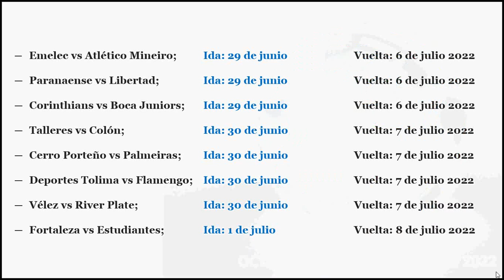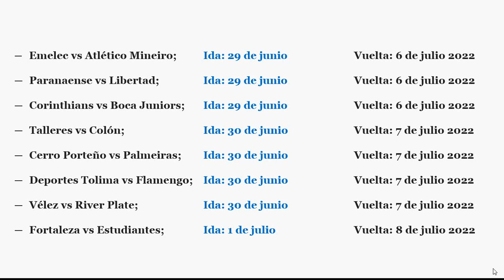Fixture de la Copa Libertadores 2022 - Octavos Final